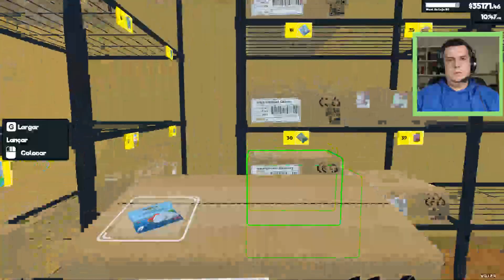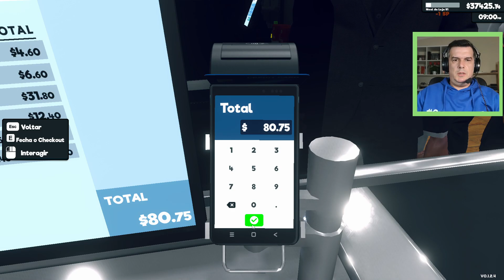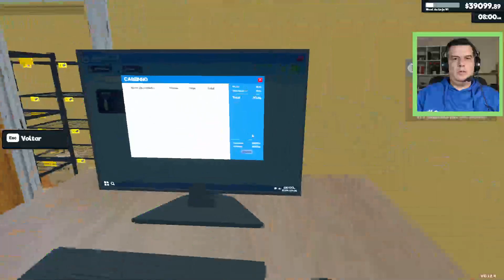SUPERMARKET SIMULATOR #28 - VOU ESVAZIAR A LOJA